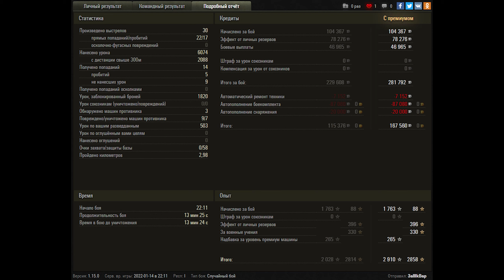World of Tanks Bofors Tornvagn - 7 Kills 6,1K Damage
Zekin60fps
Wot replays

Bofors Tornvagn wot,Bofors Tornvagn world of tanks,wot Bofors Tornvagn,world of tanks Bofors Tornvagn,Bofors Tornvagn